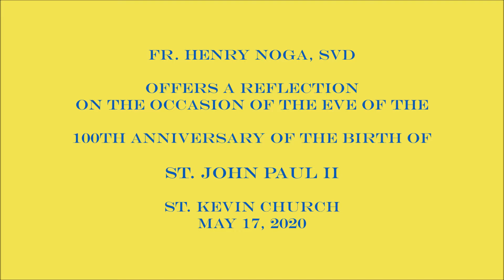Fr. Henry Noga, SVD offers his reflections on the life of St. John Paul II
Prior to his appointment as Pastor of St. Kevin Church in San Francisco, Fr. Henry Noga, SVD was the Director of the St. John Paul II Center in Yorba Linda, California.

A native of Poland and member of the Divine Word Missionary Order, Fr. Henry received his Missionary Cross from St. John Paul II personally in 1998.

Fr. Henry offers his reflections on the life of St. John Paul II and his impact on those whose lives he touched as well as the events around the world.